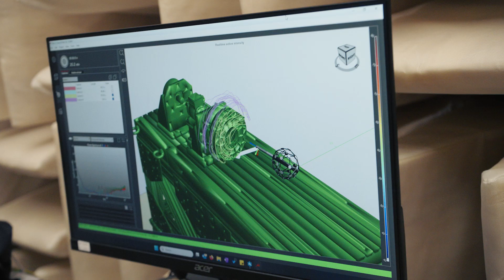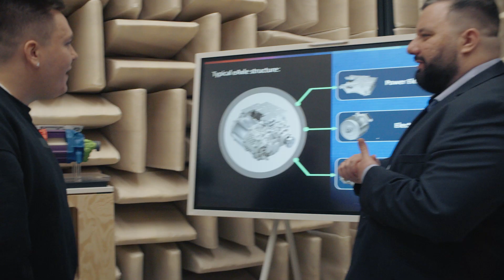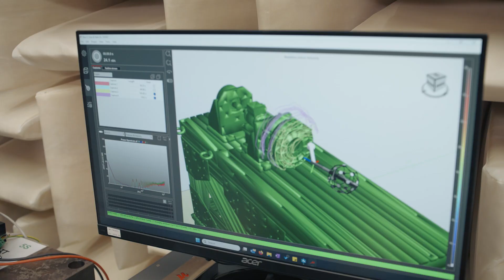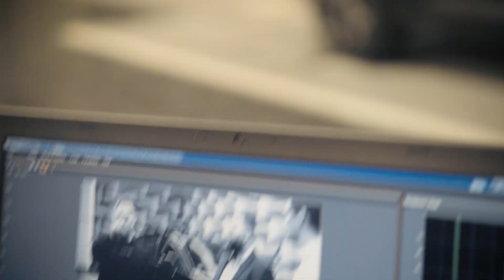Electric mobility of the future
Bosch is developing the electric mobility of the future, and the topic for this episode is Drivetrain Development – in short, how an electric drivetrain is built, what components are required, and crucial aspects that must be considered. Meet Anna Hidas & Csongor Horváth.

Bosch kehittää tulevaisuuden sähköistä liikkuvuutta, ja tämän jakson aiheena on Voimansiirron kehittäminen – lyhyesti, miten sähköinen voimansiirto rakennetaan, mitä komponentteja tarvitaan ja mitkä tärkeät seikat tulee ottaa huomioon. Tapaa Anna Hidas ja Csongor Horváth.